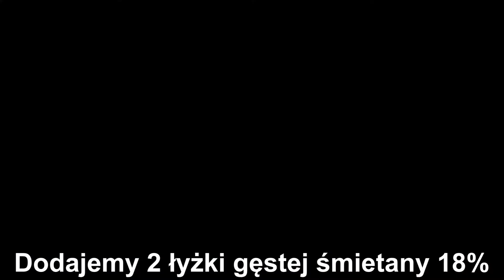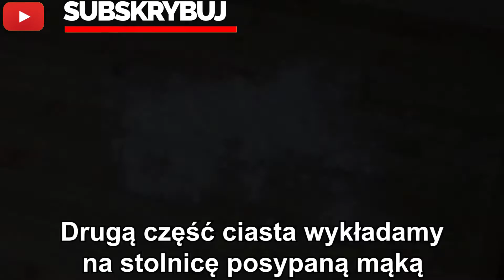TO CIASTO CIĘ ZASKOCZY - IDEALNY PRZEPIS WYSTRZAŁOWA KUCHNIA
🔴📑PRZEPIS:

SKŁADNIKI NA CIASTO:

4 jajka
1/2 szklanki cukru
szczypta soli
1 szklanka przesianej mąki
1 kopiasta łyżeczka proszku do pieczenia

WYKONANIE:

Do osobnej miski przesiewamy mąkę , dodajemy proszek do pieczenia i dokładnie mieszamy.
Wylewamy na duża blaszkę z piecyka wyłożoną papierem do pieczenia i rozsmarowujemy.
Pieczemy 25-30 minut w 180 stopniach. Upieczone ciasto energicznym ruchem odwracamy. Odrywamy papier do pieczenia. Zwijamy w roladę i odstawiamy do wystudzenia.

SKŁADNIKI NA MASĘ BUDYNIOWĄ:

2 budynie śmietankowe lub waniliowe ( bez cukru )
3 łyżki cukru
1/2 litra mleka
200 g miękkiego masła

WYKONANIE:

Do garnka wsypujemy budynie , dodajemy cukier , mleko i dokładnie mieszamy.
Wstawiamy na mały ogień i mieszamy do momentu aż masa zgęstnieje.

Miękkie masło ucieramy , stopniowo dodajemy wystudzony budyń i miksujemy.

PRZYGOTOWANIE GALARETEK:

3 galaretki cytrynowe przygotowujemy zgonie z przepisem na opakowaniu.
Mieszamy i odstawiamy do lekkiego stężenia.

SKŁADNIKI NA CIASTO KRUCHE:

3 szklanki przesianej mąki
2 kopiaste łyżeczki proszku do pieczenia
1/2 szklanki cukru pudru
1 cukier wanilinowy
250 g miękkiego ( pokrojonego ) masła lub margaryny
2 łyżki gęstej śmietany 18%
3 żółtka

DODATKOWE SKŁADNIKI:

1/2 puszki masy makowej
4 łyżki powideł śliwkowych
3 łyżki marmolady
1 puszka brzoskwiń ( odsączonych z soku i pokrojonych na mniejsze kawałki )

WYKONANIE:

Do miski przesiewamy mąkę , dodajemy proszek do pieczenia , cukier puder , cukier wanilinowy , miękkie pokrojone masło lub margarynę. Wszystkie składniki łączymy ze sobą. Następnie dodajemy śmietanę , żółtka. Mieszamy i zagniatamy ciasto.
Zagniecione ciasto dzielimy na dwie równe części.
Jedną część wykładamy na blaszkę wyłożoną papierem do pieczenia o wymiarach 36x24cm ( lub podobnych ). Ciasto posypujemy odrobiną mąki i rozwałkowujemy.

Drugą część ciasta wykładamy na stolnicę posypaną mąką następnie z ciasta formujemy dwa wałki takiej samej wielkości i kroimy na mniejsze kawałki. Każdy kawałek rozwałkowujemy. Każdy kawałek wyrównujemy ( tak aby kawałki były okrągłe ).

Okręgi z ciasta nadziewamy masą makową i lepimy tak jak pierogi.

Na ciasto rozwałkowane w blaszce wykładamy 3 łyżki powideł śliwkowych i rozsmarowujemy ( tak aby całe ciasto było pokryte ).

Na powidła układamy pierożki. Pieczemy 40-45 minut w 180 stopniach. Upieczone ciasto odstawiamy do wystudzenia.

Na upieczone i wystudzone ciasto wykładamy masę budyniową i rozsmarowujemy.

Następnie rozwijamy wystudzoną roladę.
Z rolady zdrapujemy skórkę. Wykładamy 3 łyżki marmolady i rozsmarowujemy ( tak aby cała rolada była pokryta ). Zwijamy roladę.

Roladę kroimy na kawałki.
Pokrojoną roladę układamy na rozsmarowaną masę budyniową.

Następnie brzoskwinie odsączamy z soku i kroimy na mniejsze kawałki.
Pokrojone brzoskwinie układamy pomiędzy roladkami.

Wylewamy lekko stężałe galaretki i wstawiamy do lodówki.